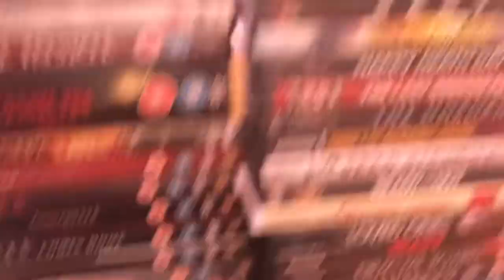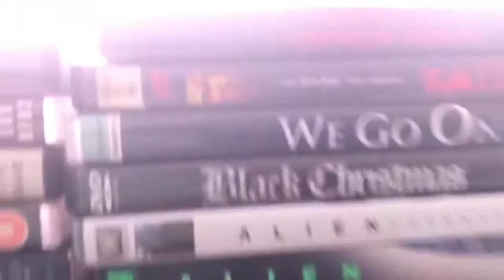My Horror DVD Collection (2020)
I quickly go through my Horror collection, I will do a run down video where I quickly say what I think of each film soon

I pre-recorded the video and recorded a voice-over in edit

Thanks to Shawn C Philips for the idea